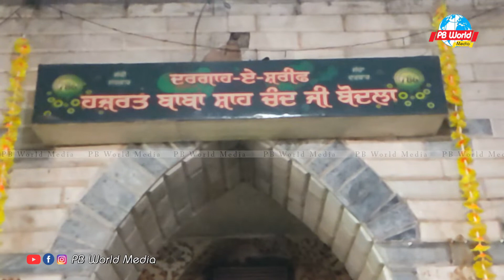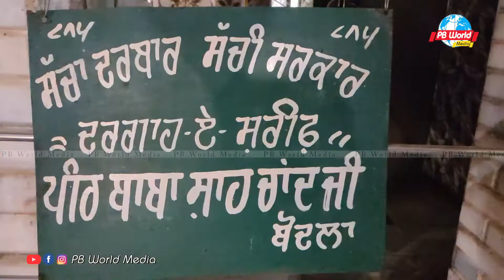Rama Mandir Old Roza Garhshankar | Pardeep Bains